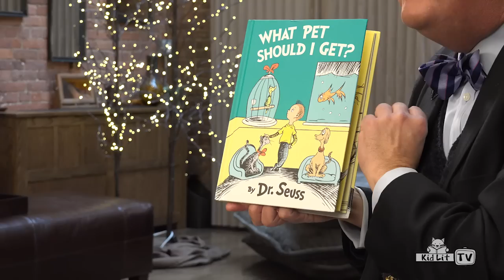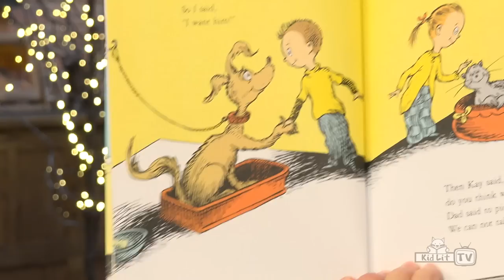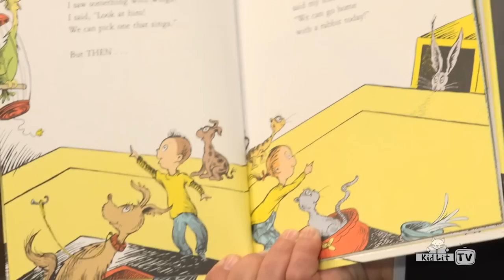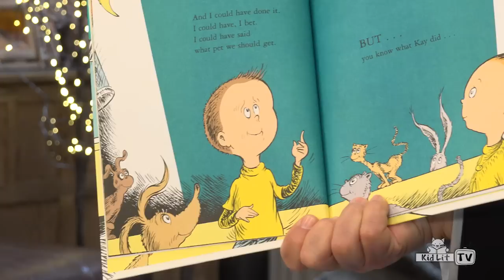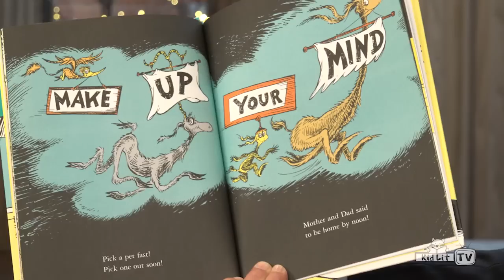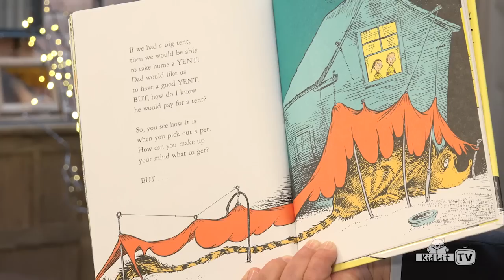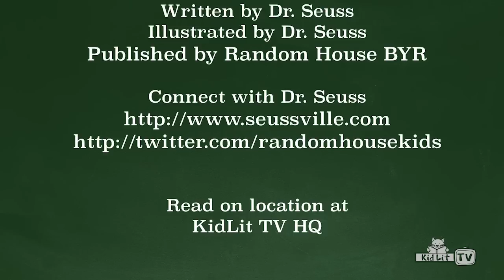Read Out Loud | Rocco Staino Reads WHAT PET SHOULD I GET?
KidLit TV’s Read Out Loud series is perfect for parents, teachers, and librarians. Use these readings for nap time, story time, bedtime … anytime!

StoryMakers host Rocco Staino isn't only great at interviewing award-winning kid lit creators. He's great at reading books aloud too! Don't let the suit and bowtie fool you; Rocco can get pretty silly, especially when he's reading Dr. Seuss's What Pet Should I Get?
What Pet Should I Get? was once buried treasure. In late 2013, Seuss's wife Audrey and his assistant Claudia Prescott found an incomplete story titled, The Pet Shop, with 16 drawings and text. The story followed a brother and sister as they explored their options for purchasing a pet. If the duo from What Pet Should I Get? seem familiar it's because you've seen Jay and Kay in Dr. Seuss's One Fish, Two Fish, Red Fish, Blue Fish. Dr. Seuss's​ What Pet Should I Get? was posthumously published in 2015.

Written and illustrated by Dr. Seuss
Published by Random House Books for Young Readers

This previously never-before-seen picture book by Dr. Seuss about making up one's mind is the literary equivalent of buried treasure. What happens when a brother and sister visit a pet store to pick a pet? Naturally, they can't choose just one. The tale captures a classic childhood moment, choosing a pet and uses it to illuminate a life lesson: that it is hard to make up your mind, but sometimes you just have to do it. Told in Dr. Seuss's signature rhyming style, this is a must-have for Seuss fans and book collectors, and a perfect choice for the holidays, birthdays, and happy occasions of all kinds. An Editor's Note at the end discusses Dr. Seuss's pets, his creative process, and the discovery of the manuscript and illustrations for What Pet Should I Get?

ABOUT THEODOR SEUSS GEISEL (DR. SEUSS)
Via IndieBound.org
Dr. Seuss was born Theodor Geisel in Springfield, Massachusetts on March 2, 1904. After attending Dartmouth College and Oxford University, he began a career in advertising. His advertising cartoons, featuring Quick, Henry, the Flit!, appeared in several leading American magazines.

Dr. Seuss's first children's book, And To Think That I Saw It On Mulberry Street, hit the market in 1937, and the world of children's literature was changed forever! In 1957, Seuss's The Cat in the Hat became the prototype for one of Random House's best- selling series, Beginner Books. This popular series combined engaging stories with outrageous illustrations and playful sounds to teach basic reading skills. Brilliant, playful, and always respectful of children, Dr. Seuss charmed his way into the consciousness of four generations of youngsters and parents. In the process, he helped kids learn to read.

Winner of the Pulitzer Prize in 1984 and three Academy Awards, Seuss was the author and illustrator of 44 children's books, some of which have been made into audiocassettes, animated television specials, and videos for children of all ages. Even after his death in 1991, Dr. Seuss continues to be the best-selling author of children's books in the world.

ABOUT ROCCO STAINO
Rocco is the charismatic host of StoryMakers.  A captivating and important figure in the book community, he is a retired librarian, a contributing editor at School Library Journal, a contributing writer at The Huffington Post, and the Director of the Empire State Center for the Book, which administers the New York State Writers Hall of Fame. Rocco has interviewed such luminaries as Beverly Cleary, Judy Blume, and Jean Craighead George.